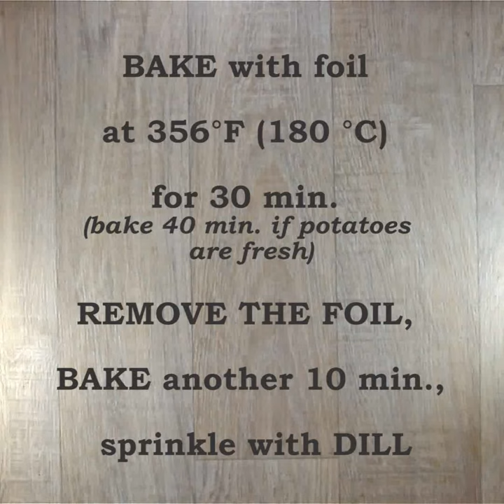Spicy Potatoes in Foil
These potatoes with a crispy crust, baked in foil, are so aromatic and tasty that you will be licking your fingers. Guaranteed! More recipes for for roasted potatoes